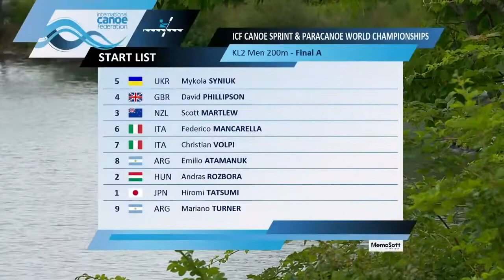KL2 Men ParaCanoe World Champioships Halifax, Canadá 2022